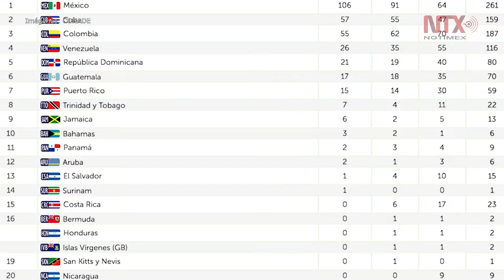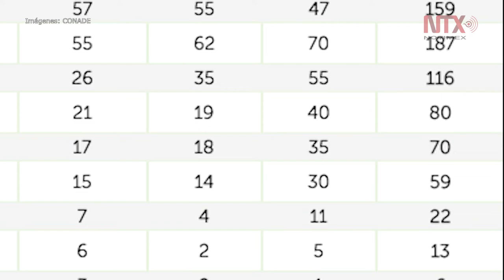Rebasa México las 100 medallas de oro en JCC 2018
Acumula 104 de oro, 89 de plata y 63 de bronce